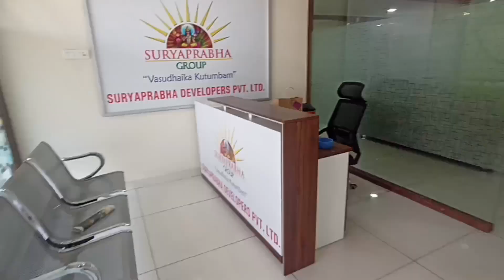OFFICE SPACE FOR LEASE IN JUBILEE HILLS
👉👉 OFFICE SPACE LEASE
👉 3300 SQ.FT
👉 EAST FACING
👉 INDIPENDENT FLOOR
👉 EACH FLOOR ONE OFFICE ONLY
👉 4 BUSINESS CABINS
👉 20 WORK STATIONS
👉 1 CONFERENCE ROOM
👉 ONE RECEPTION

👉 LOCATION : JUBILEE HILLS, HYDERABAD.

👉 RENT :2,50,000/- RS. PER MONTH

N.N RAJU YADAV,
JUBILEE HILLS REALTOR,